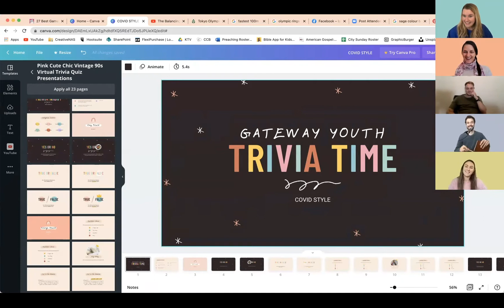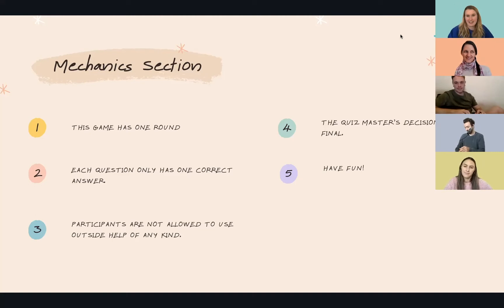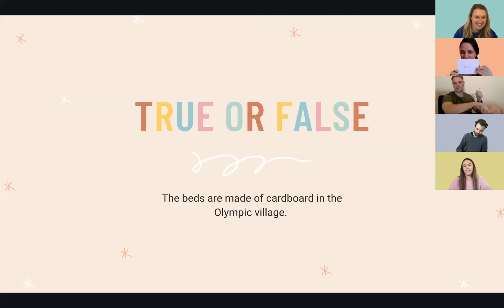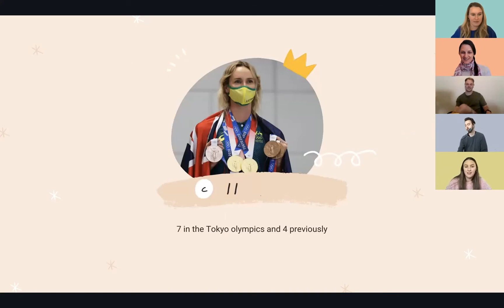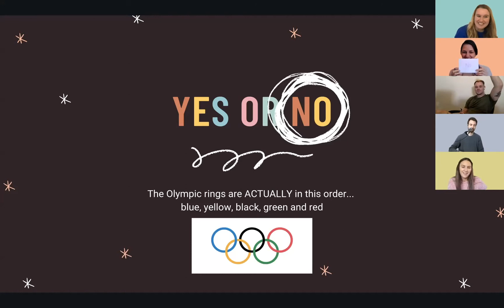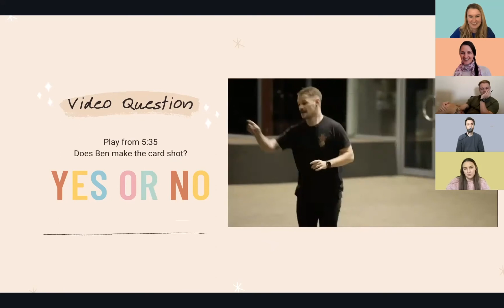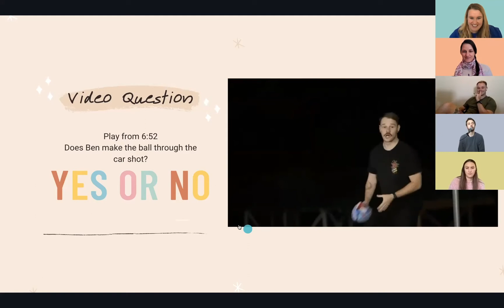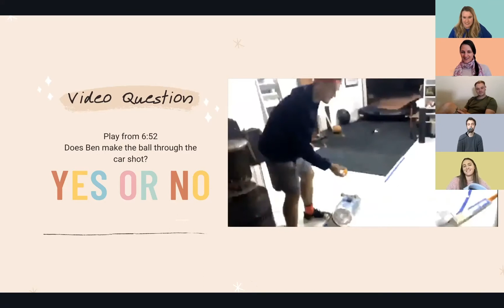Friday Night Youth - Lockdown Edition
You can't get rid of us that easy!! So great to connect with you online despite lockdown! 🥳🥳🥳